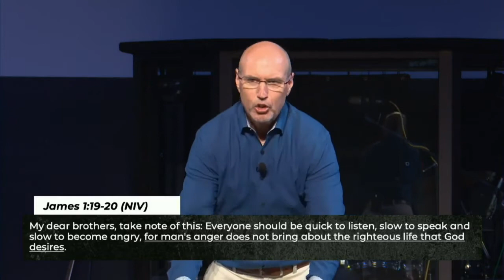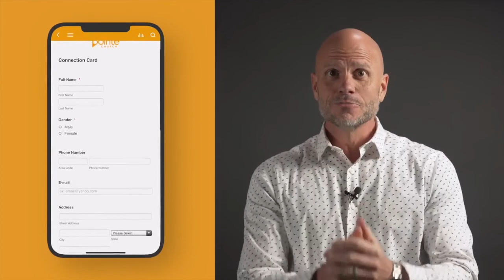Jeff Daws - How to Keep God First